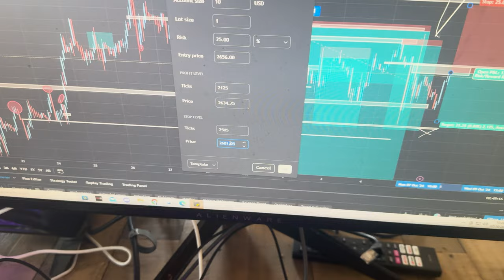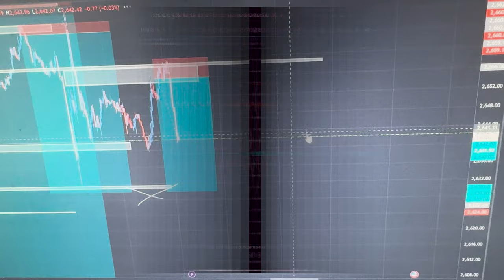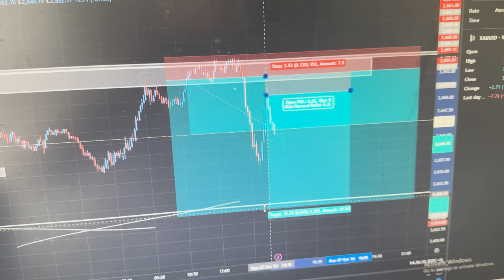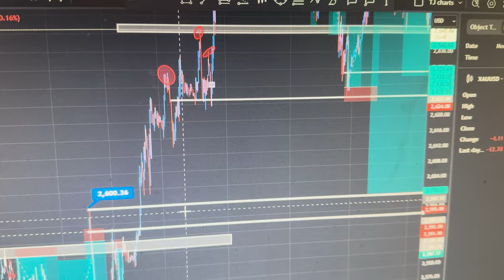Forex Trader Does the 75 HARD Challenge | CRAZY GOLD SELLS (Day 21)